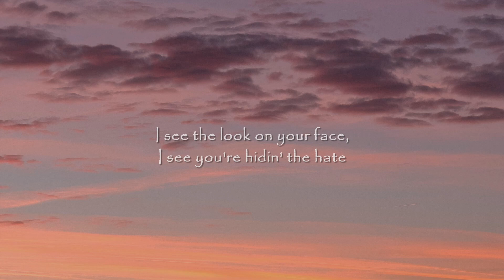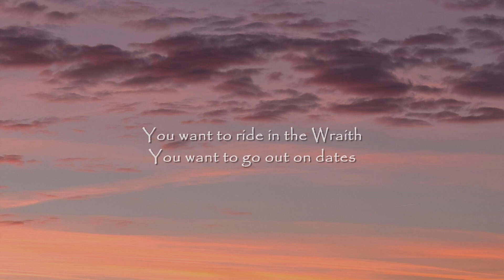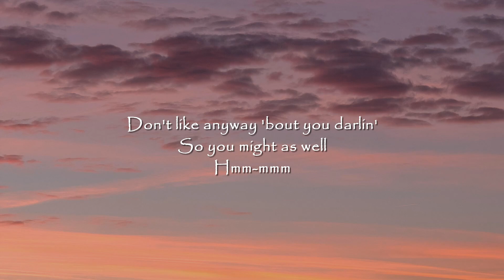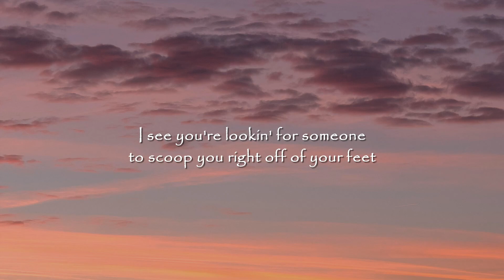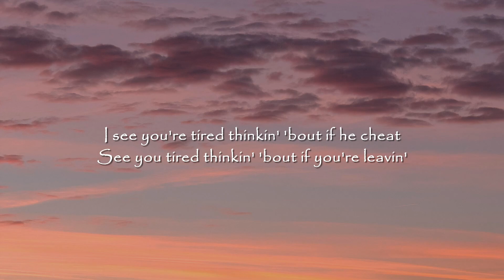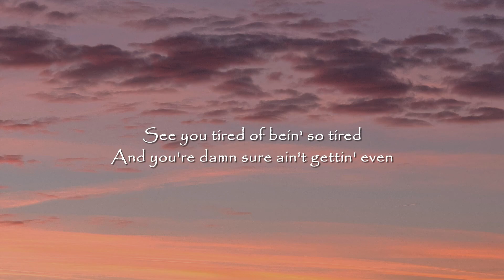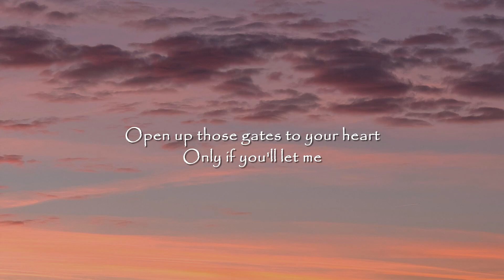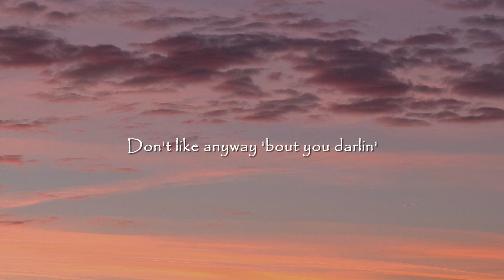Toosii - Favorite Song (Lyrics) ft. Khalid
3
👉 Toosii:

 / toosii2x

 / toosii

🎤 Lyrics: Toosii - Favorite Song ft. Khalid

[Intro: Tatiana Manaois, Khalid & Toosii]
But nobody's
Hmm-mmm
Be somebody
Mhm-mhm
Yeah

I see you're lookin' for someonе to scoop you right off of your feet
You want somеbody to come bring you flowers

[Chorus: Toosii, Khalid, Toosii & Khalid]
I say, "You look good without no make-up (Ooh, yeah)
No lashes, even better when you wake up" (Yeah, yeah, yeah, yeah, yeah, yeah)

You don't got no one to trust (No)
Blame it on your past one
You don't got no one to love (No)
Blame it on your last one
Yeah, you the hardest in LA, you know
Now you're right back where you started
And it hit me the most
'Cause I care for you and that's how it goes

[Pre-Chorus: Khalid]
So I can love you regardless
Only if you let it
[Chorus: Toosii & Khalid]
I'm on the stage right now, singin' your favorite song (Mhm)
Look in the crowd, and you're nowhere to be found as they sing along (Mhm)
I say, "You look good without no make-up (Yeah), no lashes, even better when you wake up" (Oh, oh, oh)

Be somebody
Hmm